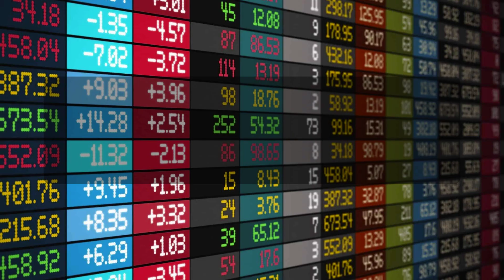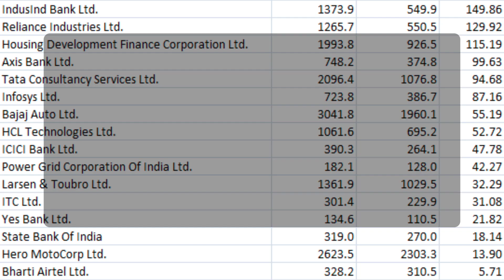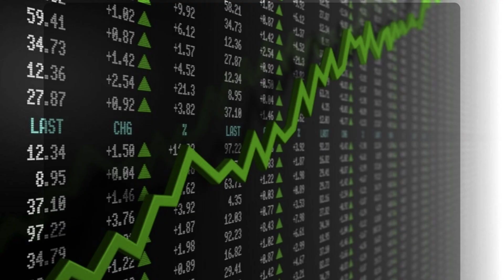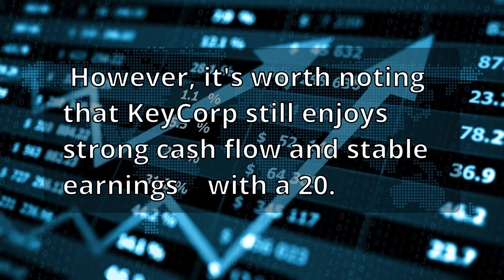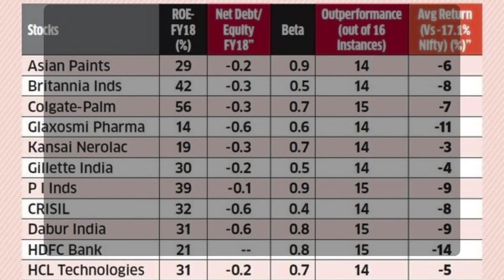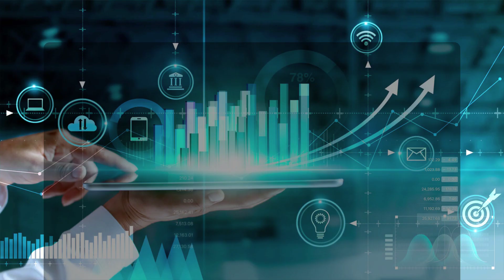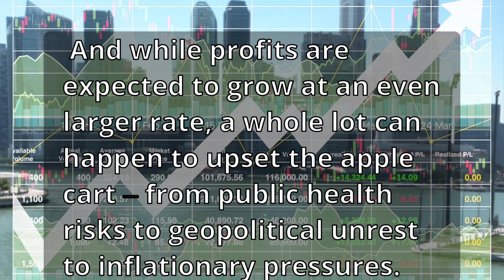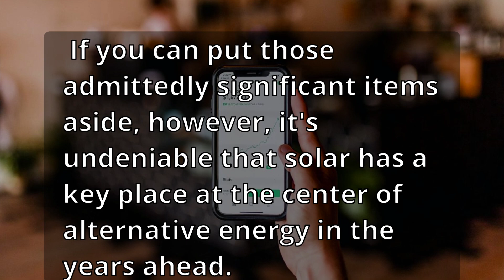8 High Risk High Reward Stocks to Buy investing, money, Entertainment, Key Nio Inc, news update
8 High Risk High Reward Stocks to Buy  investing, money, Entertainment, Key Nio Inc, news update

 investing, money, Caesars Entertainment, KeyCorp, Nio Inc, Nvidia Corp., Royal Caribbean Cruises, SolarEdge Technologies